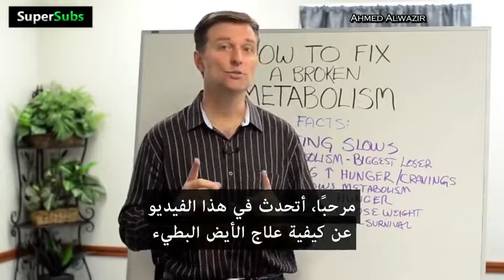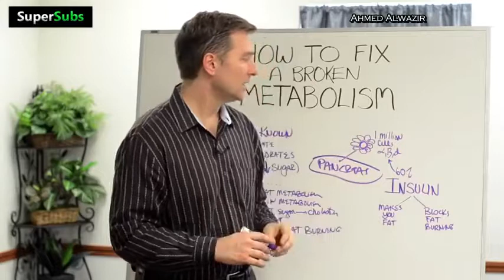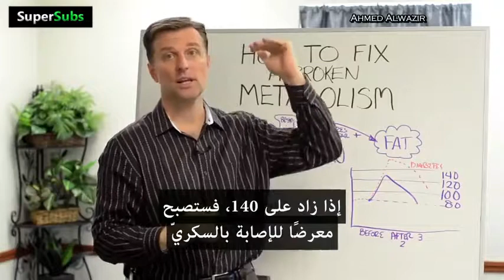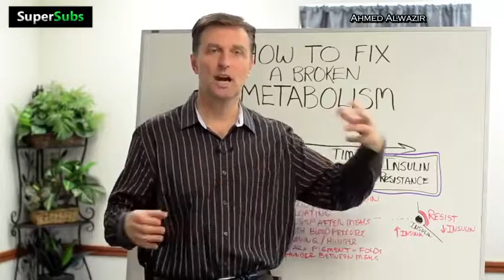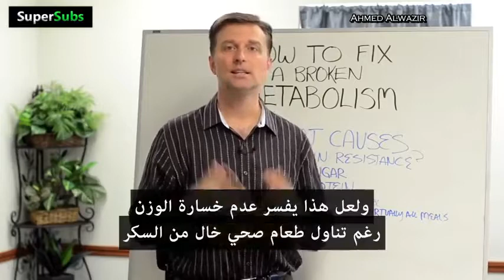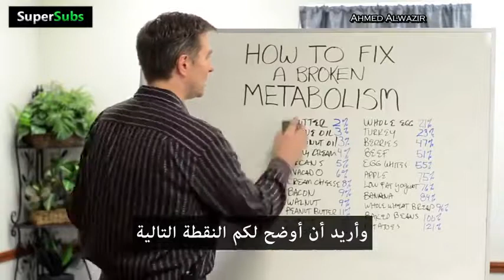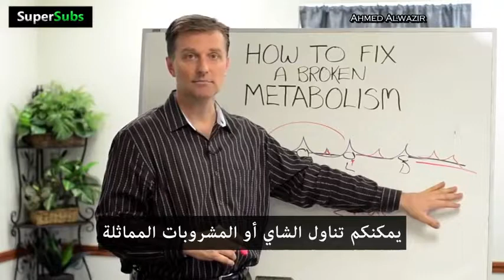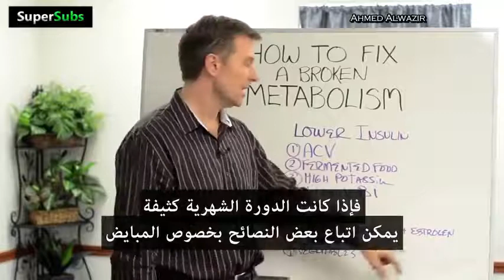تسريع معدل الحرق وعلاج الأيض البطيء دكتور بيرج Copie